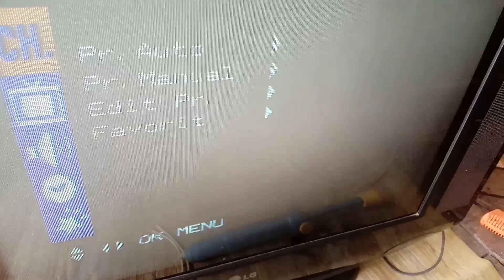cara menurunkan tegangan b+ over 118volt pd tv lg.agar aman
sudah saya ganti resistor 10k
 tapi tidak bisa di adjust
ganti trimpot pun sama
lepas trimpot jumper r 10 over sampai 120 volt.
ganti optocoupler baru bisa di ju$$.
walau over hingga 118 volt tapi tetap tidak aman untuk output plybeck penyuplai teg rgb dan ic vertikal.apalagi tr horzntl akan cepat pana$$$